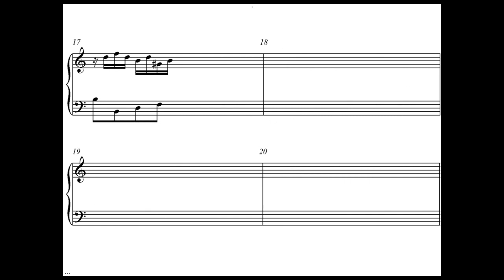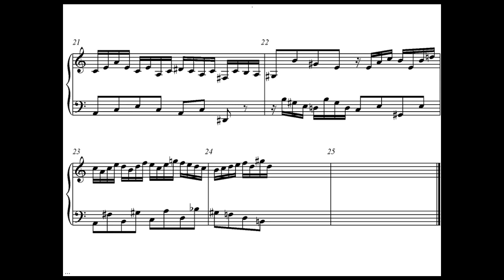J.S. BACH - INVENTION IN A MINOR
TWO-PART INVENTION IN A MINOR